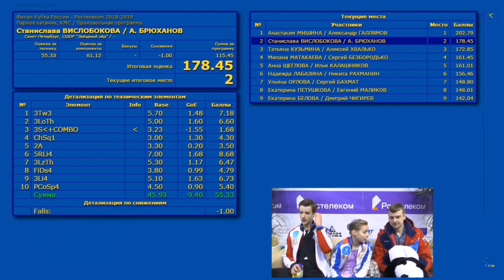ВИСЛОБОКОВА / БРЮХАНОВ - Финал Кубка России - Пaрнoе кaтание, KMC - Пп 2019.02.20